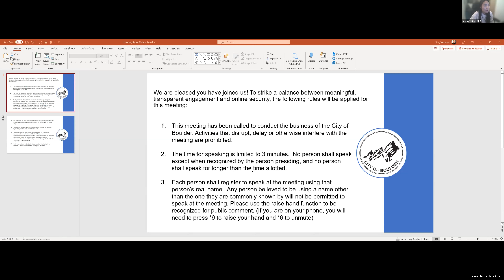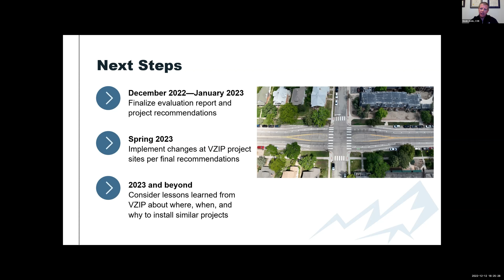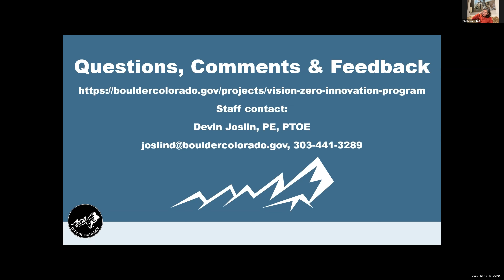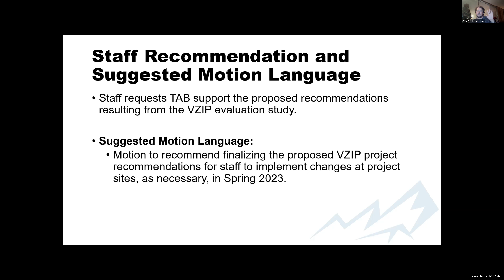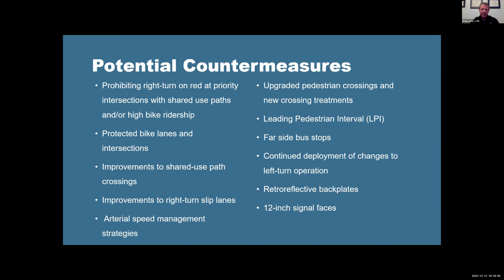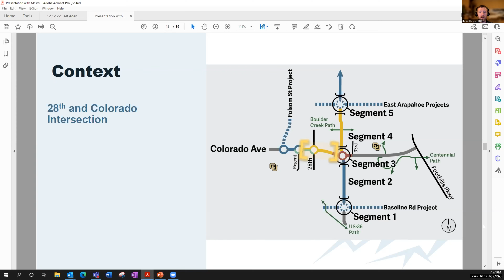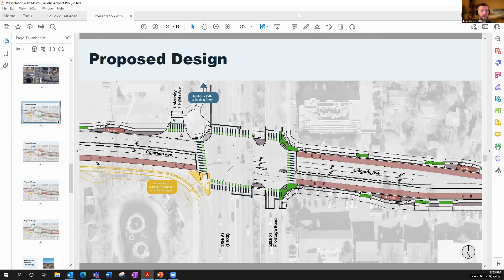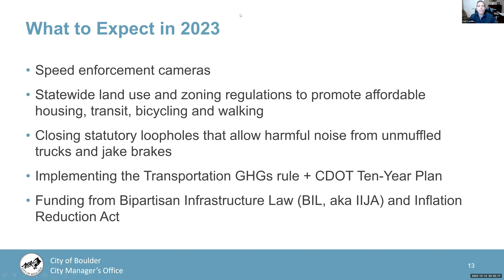12-12-22 Transportation Advisory Board Meeting